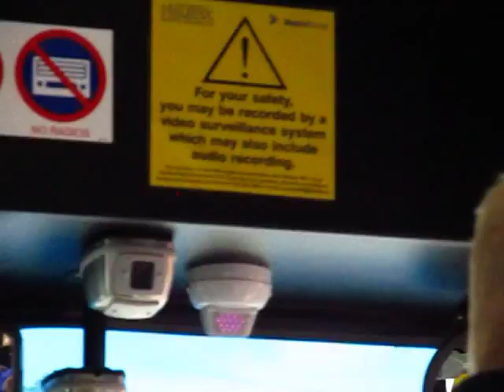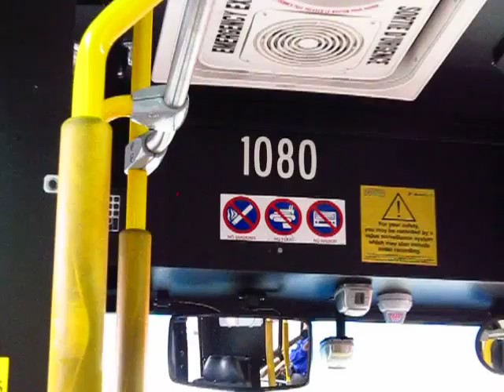Bus Driver Refused To Let Wheelchair User Off The Bus 3of5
This occurred to me The Visionary Folk Photographer